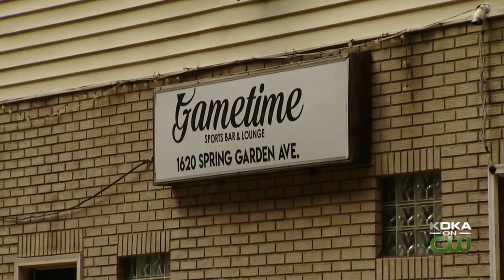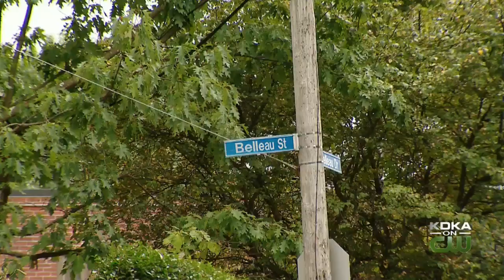Jitney Driver Faces Charges After Wild Ride Through Fineview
One woman is in jail after allegedly shooting at multiple people.